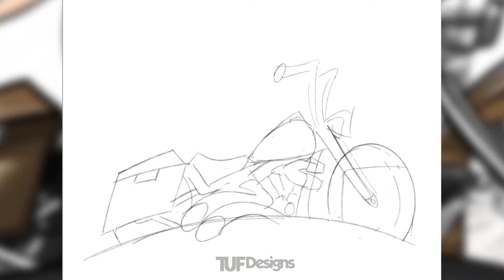Harley Davidson Caricature Drawing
Time-lapse video of caricature Harley Davidson drawing created in Procreate.